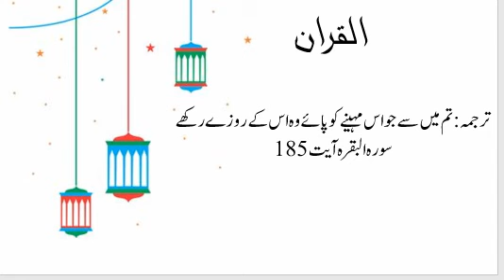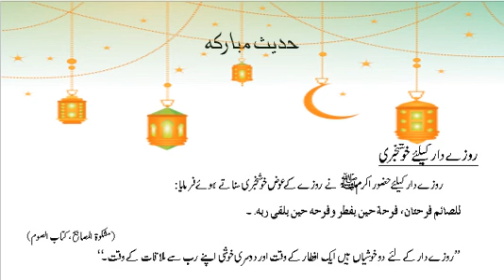روزے کی فضیلت